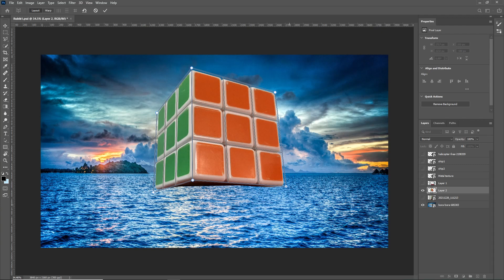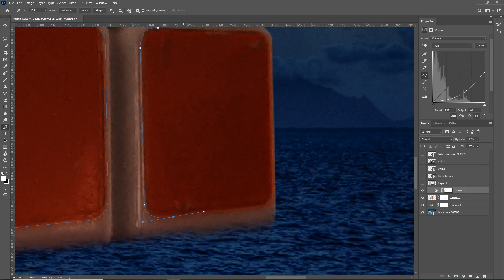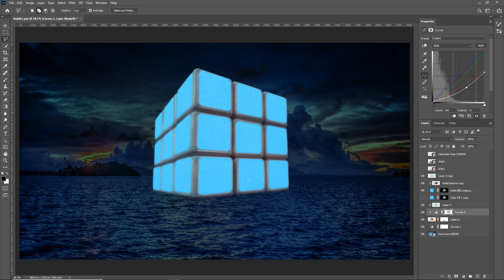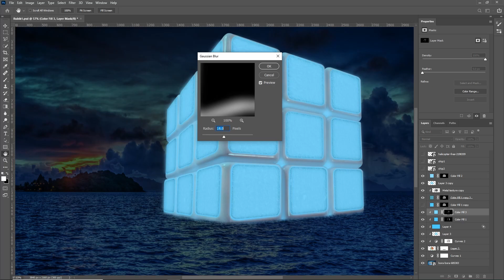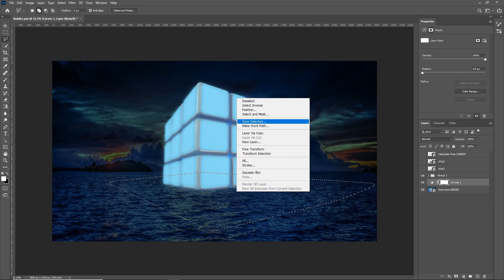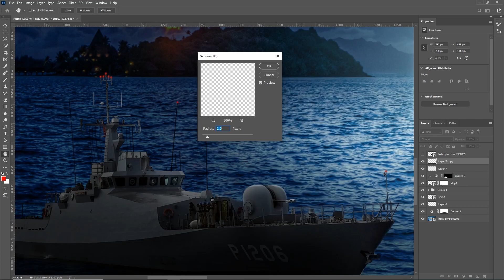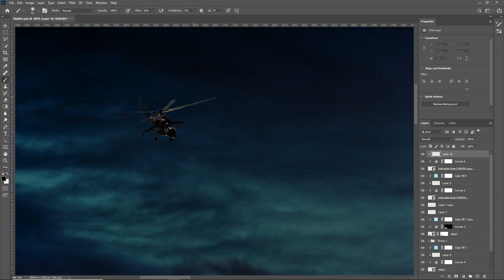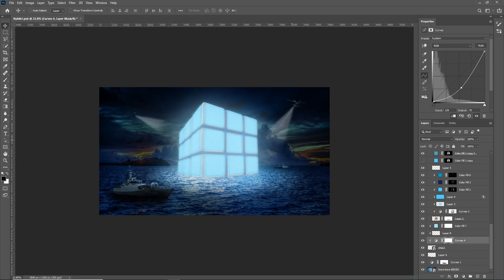The Mysterious Cube - Photo Manipulation - Speed Art Tutorial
I created a photo manipulation - The Mysterious Cube appeared at sea.